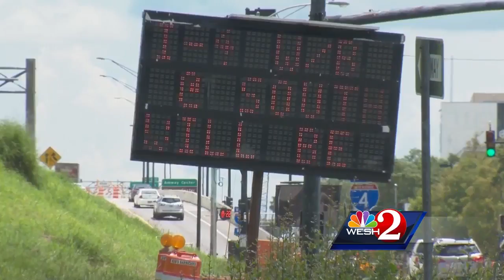I-4 Ultimate construction brings major closure overnight